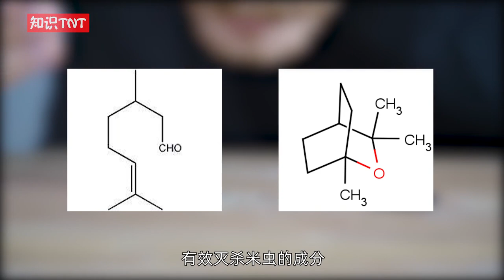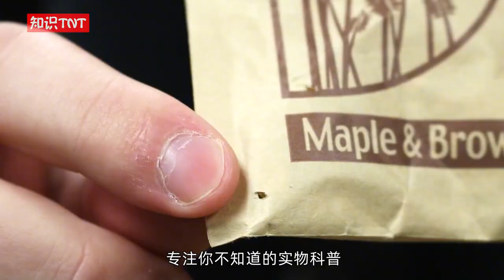中国储粮的“敌人”！密封包装的大米，为何会生虫？该如何防治？